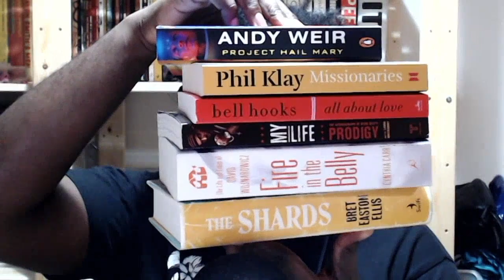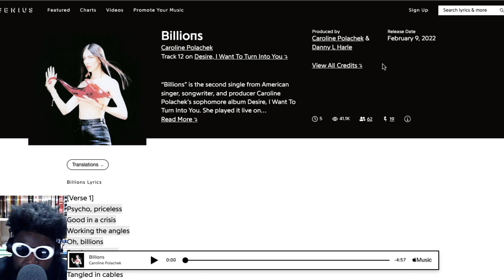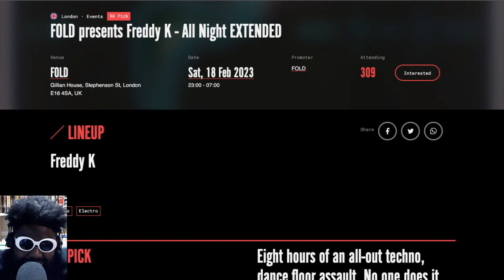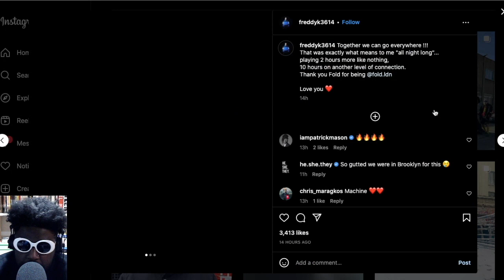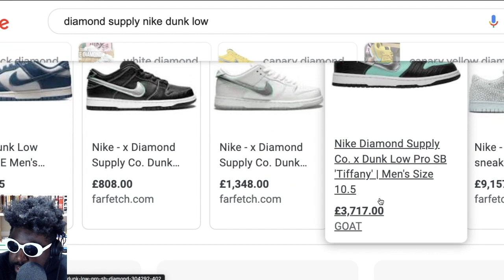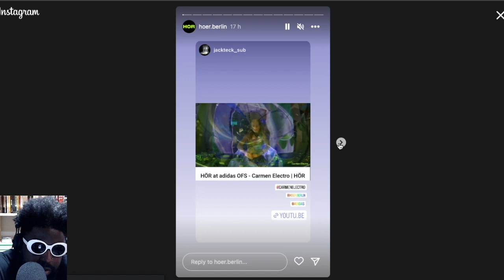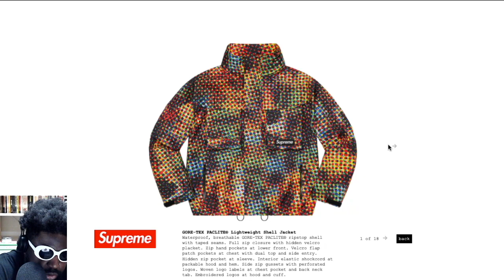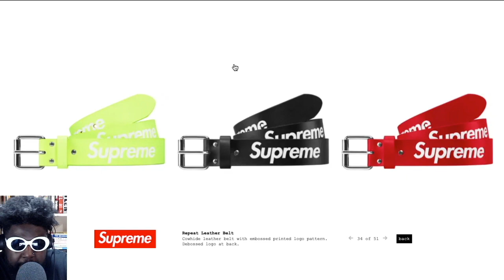WORLD FAMOUS | TAZS #648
Agostinho rambles about Desire, I Want To Turn Into You by Caroline Polachek, a club night review of Freddy K playing all-night at FOLD London, Supreme's new LA store and the best bits from the spring/summer 2023 preview, the Tiffany & Co. x Nike Air Force 1 Low and more...

🚧TIMESTAMPS🚧
0:00 Intro
0:51 My new running shoes - Hoka One One Speedgoat 4
4:16 A collection of 6 books i'm reading in February 2023
8:36 My album review of Caroline Polachek - Desire, I Want To Turn Into You
18:30 My review of FOLD presents Freddy K - All Night EXTENDED
43:26 My thoughts on the up-and-coming The Tiffany & Co. x Nike Air Force 1 Low due to release in March 2023
53:35 Are HÖR Berlin on the verge of "selling out" now that they're collaborating with adidas?
1:08:14 Supreme reopens their LA store at a new location in West Hollywood
1:13:04 Supreme spring/summer 2023 Preview and picks of the season
1:28:54 Outro/End